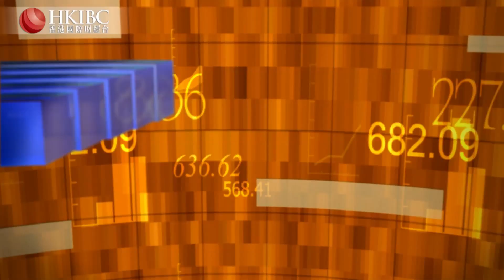是否節前回流亞洲市場的資金帶來節後的上漲行情？@ 邱志承【20210217】財經視界 香港國際財經台HKIBC#